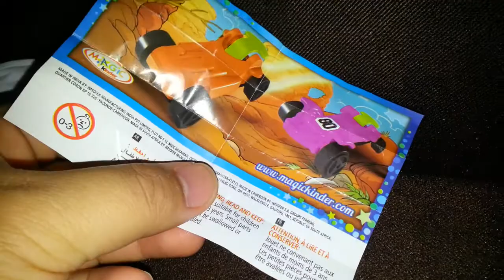Kinder Joy Eggs Unboxing July 2014